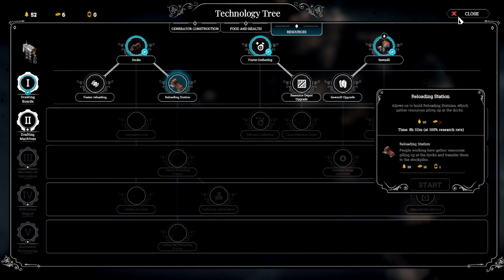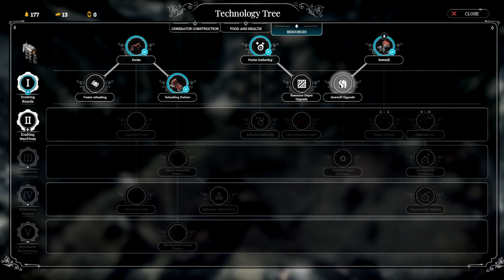Frostpunk: The Last Autumn Ep: 05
Links:
Frostpunk